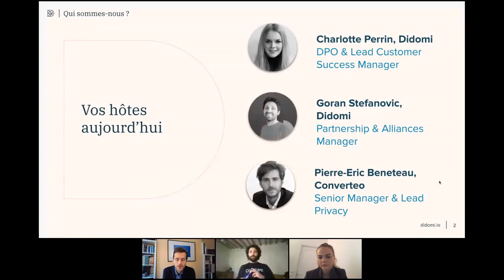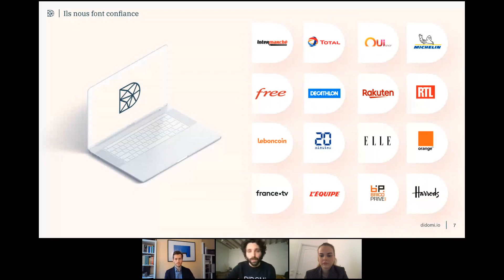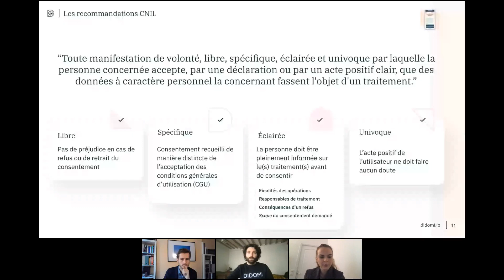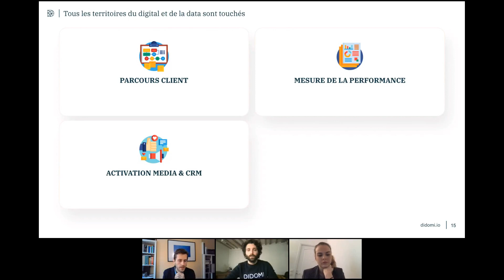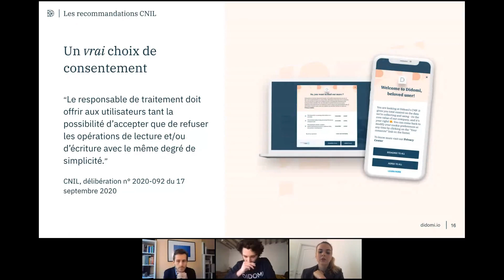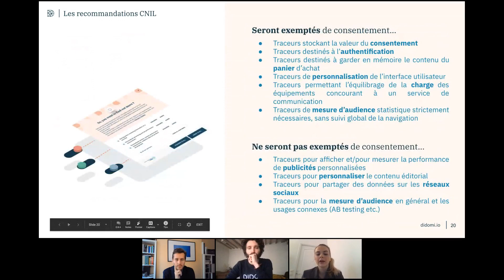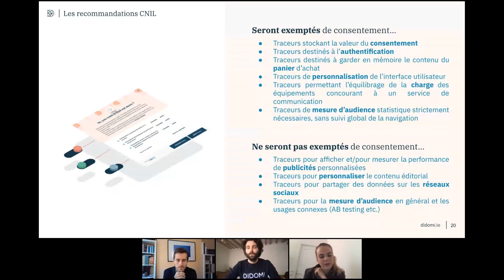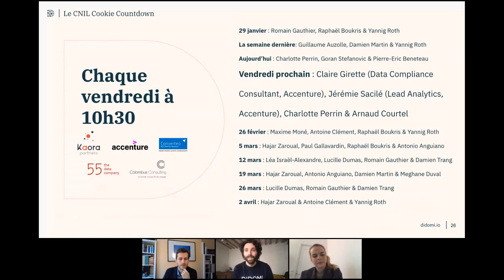CNIL COOKIE COUNTDOWN #3 : Didomi & Converteo vous aident à comprendre les recos CNIL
Ce vendredi 12 février 2021, Pierre-Eric Beneteau (Senior Manager & Lead Privacy chez Converteo), Goran Stefanovic (Partnership & Alliance Manager chez Didomi) et Charlotte Perrin (DPO & Lead Customer Success Manager chez Didomi) ont présenté les recommandations CNIL en termes de consentement cookies et traceurs.

Retrouvez leur présentation ainsi que les échanges qui ont suivi dans cet enregistrement complet. Il s'agissait de la troisième de 10 sessions prévues entre janvier et avril 2021, destinées à aider les entreprises à anticiper la date butoir du 31 mars.

Voici la page de présentation du CNIL Cookie Countdown (dont une partie du texte est reprise ci-dessous) 👇👇

Didomi souhaite apporter toute son expertise. C'est pourquoi nous organisons 10 sessions de questions-réponses hebdomadaires, chaque vendredi jusqu'au vendredi 2 avril 2021 (compris).

Nous y rappellerons les principales demandes de la CNIL en termes de consentement, et surtout nous répondrons à TOUTES vos questions.

Car les recommandations de la CNIL devront être implémentés avant la fin du mois de mars 2021, date à laquelle les contrôles débuteront. La CNIL a déjà prononcé des sanctions importantes pour des défauts de consentement (Google, Amazon, Carrefour...) et l'année 2021 verra probablement cette liste s'allonger?

Nous souhaitons éviter cela.

Alors, que vous soyez client Didomi ou non, que vous soyez équipé d'une CMP ou pas, que vous soyez expert juridique ou marketing, que vous soyez éditeur de sites ou d'applications, une agence ou une entreprise, un consultant ou un freelance... rejoignez-nous !